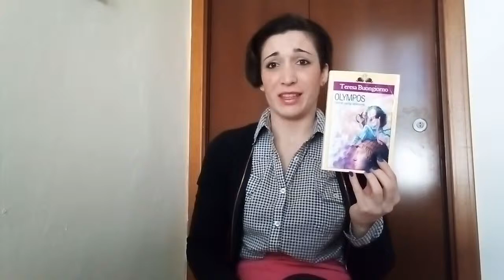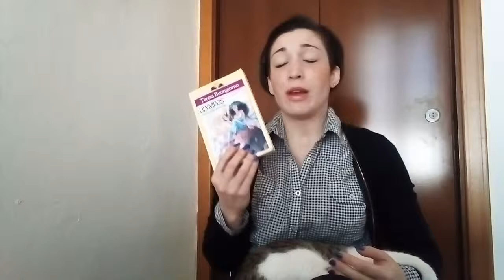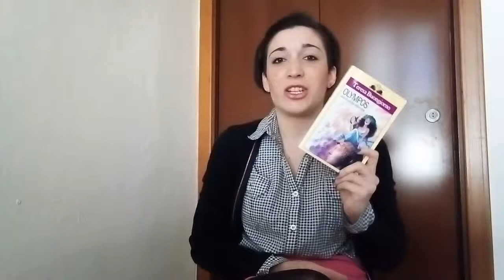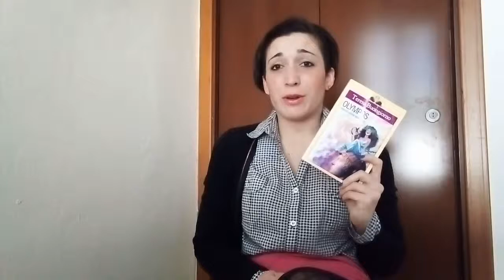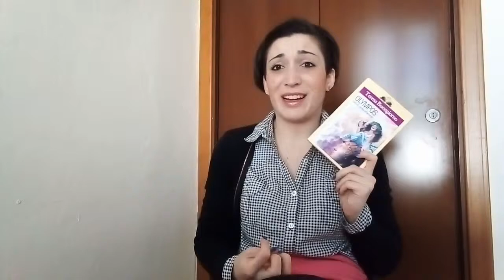E SE OMERO FOSSE UNA DONNA? BooksReview - "Olympos" di Teresa Buongiorno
LISTA DEI DESIDERI AMAZON, per un piccolo sostegno in più da chi lo desiderasse!

Se volete invece farvi un'idea di quello che è il mio libro per me e per voi guardate un po' qui